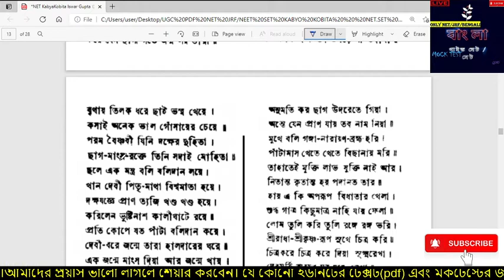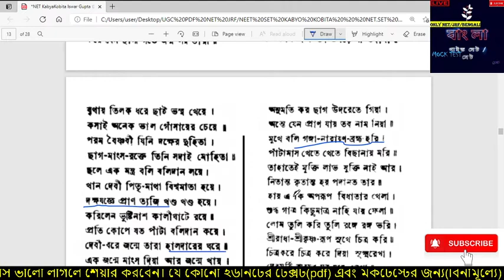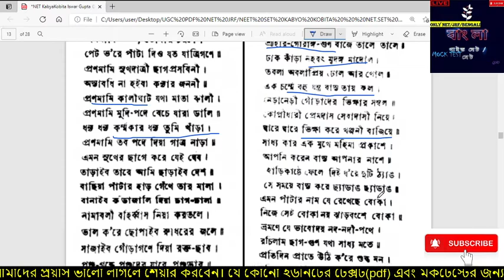পাঁটা।আবৃতি। ঈশ্বরচন্দ্র গুপ্তের বাংলা কবিতা। কাব্য-কবিতা সিরিজ। UGC NET। নেট/সেট।NTA NET।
UGC NET, ঈশ্বরগুপ্তের কবিতা, বিষয়বস্তু ও প্রশ্নোত্তর আলোচনা, আমার বাংলা নেট সেট।
পাঁটা।কাব্য কবিতা: ঈশ্বরচন্দ্র গুপ্তের বাংলা নেট/সেট কাব্য-কবিতা সিরিজ। UGC NET। নেট/সেট।NTA NET।